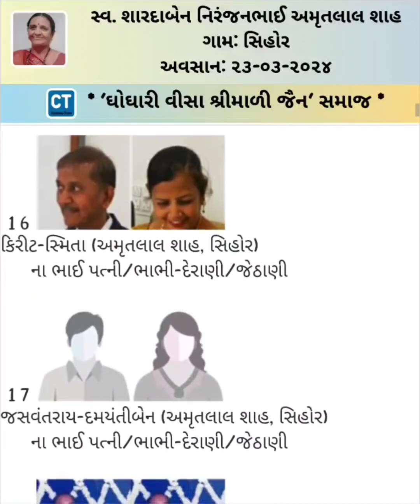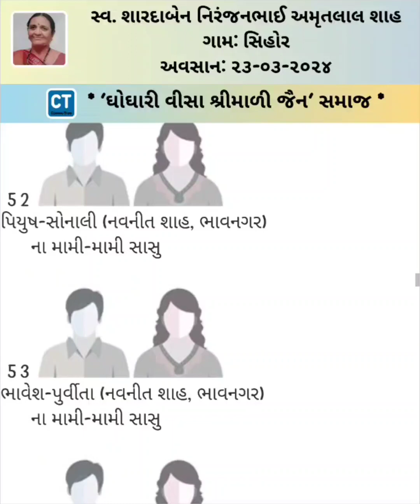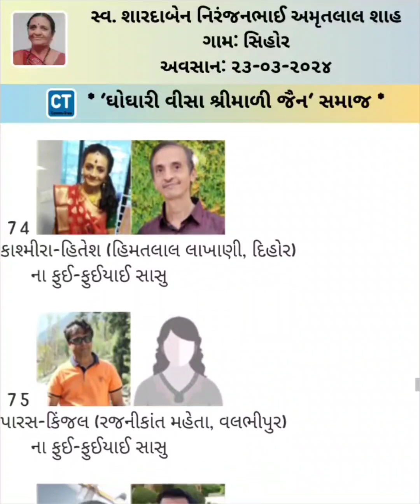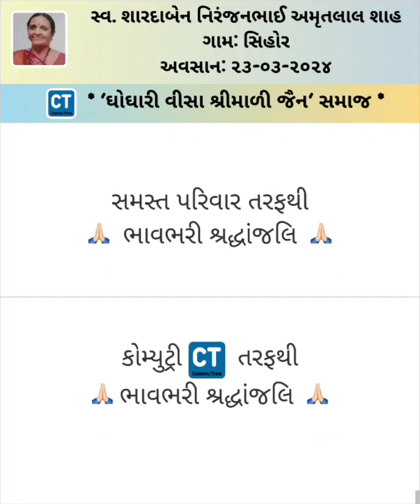Shardaben Niranjanbhai Shah - 23 March 2024